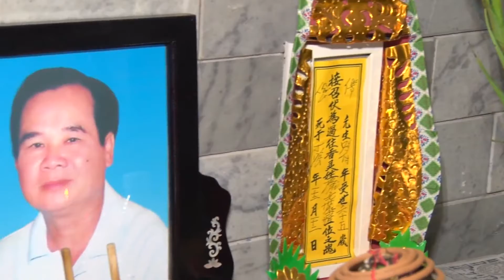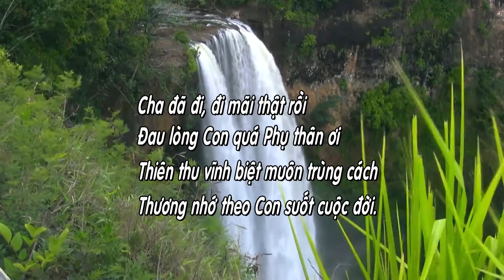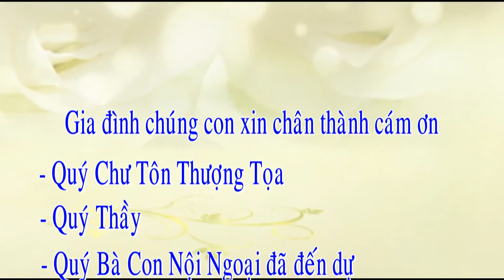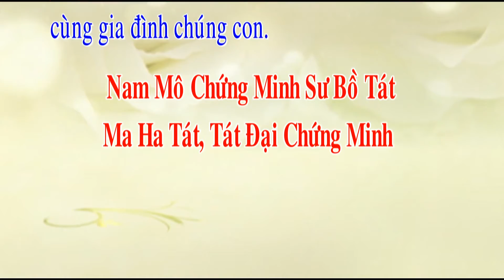LỄ TRAI ĐÀN CẦU SIÊU CỤ ÔNG TRẦN VĂN THÀNH 2